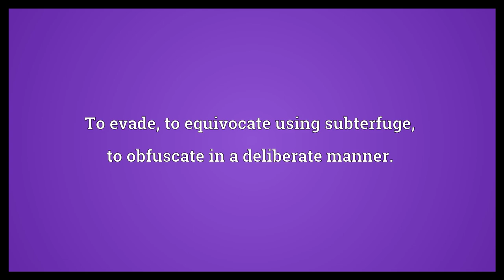Tergiversate Meaning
Video shows what tergiversate means. How to pronounce, definition audio dictionary. How to say tergiversate. Powered by MaryTTS, Wiktionary